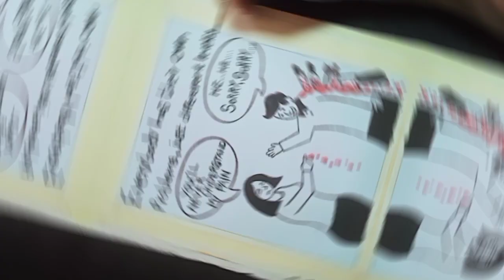motivate video | Powerful motivational video | the mind motivational video | focus motivational vide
"motivate video | Powerful motivational video | the mind motivational video | focus motivational video."